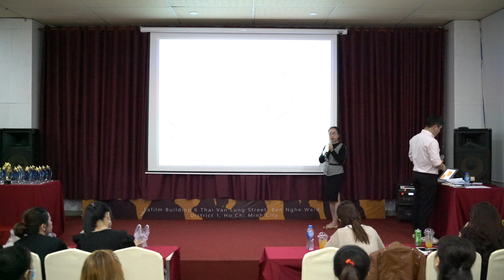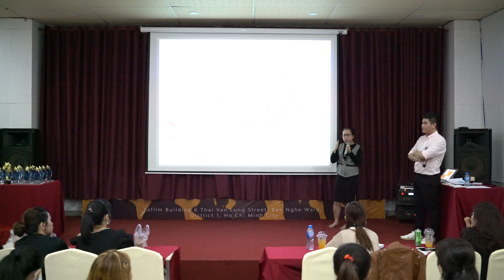Khóa học da cơ bản - Trịnh Phương - phần 2